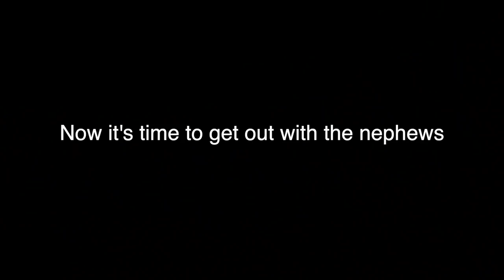Mixed Bag Duck Hunt - Duck Hunting 2021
Back at the refuge for some Mixed bag duck hunts